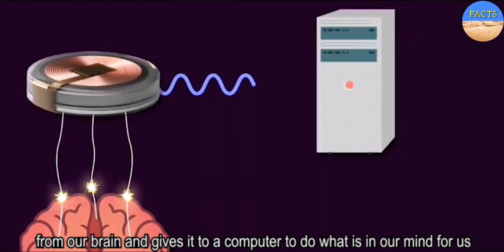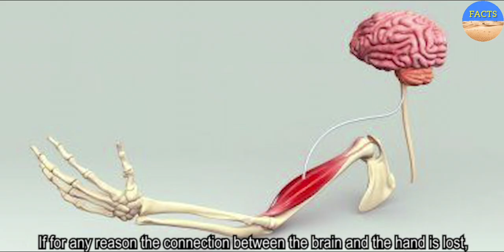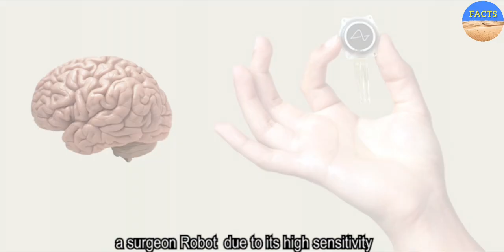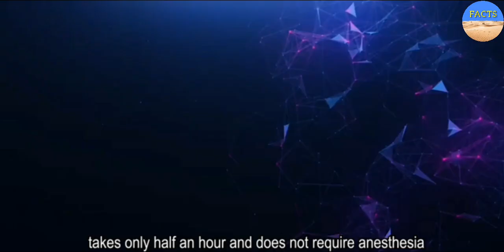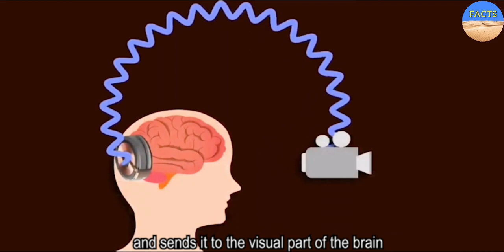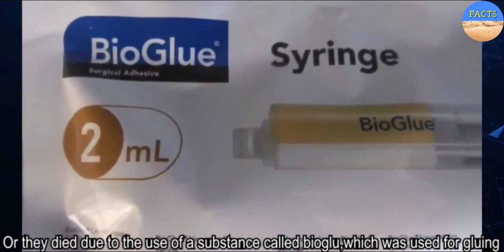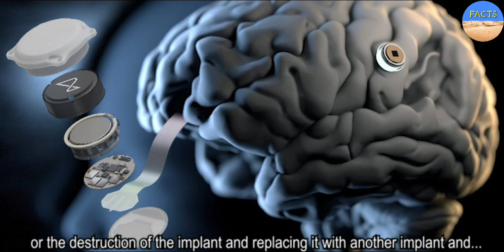From 0 to100 Elon Musk's Neuralink brain chip | Everything you need to know about the Neuralink chip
In this video, we will learn about 0 to 100 Neuralink brain chips.

Elon Musk says his company has, for the first time, implanted a brain chip in a human with the aim of helping patients suffering from paralysis

Elon Musk's Brain chip company Neuralink has started human trials. The chips are inserted into the brain and will allow users to interact with their phones and computers using only their thoughts. The chips will initially be for people suffering from some form of paralysis. But Musk eventually wants the technology to be available for everyone. Will Brain chips be the future of human development?

Elon Musk | Neuralink | Brain Chip Implant | Telepathy | World News | Depression | Schizophrenia | Autism | Excessive Obesity | FDA | Blind People | PCRM | Brain Co | Neuro Sky | Monkey Experiment

Introduction - 00:00
How the Neuralink brain chip works? - 00:39
Neuralink experiment on monkeys - 01:53
How to implant the Neuralink brain chip on the brain - 02:42
Uses and risks of Neuralink brain chip - 03:48
Elon Musk's speech about the risk level of Neuralink brain chip - 06:38
Rival companies of Neuralink - 06:52
Conclusion - 07:01